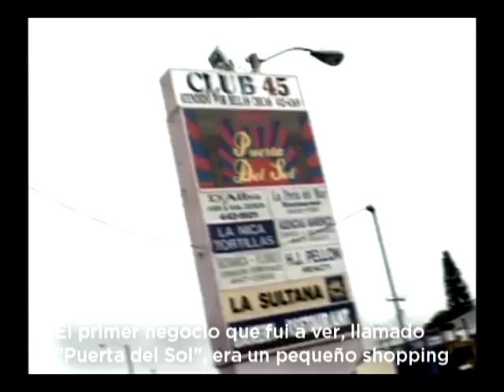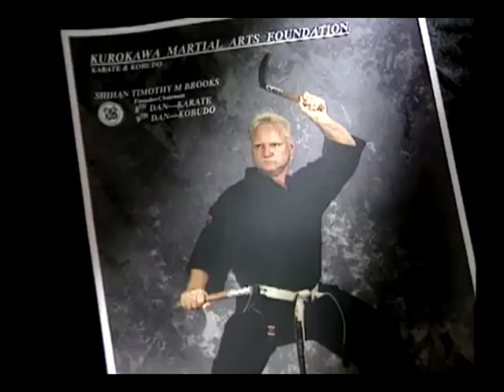Jorge Valdés: Cerebro narco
El genio financiero del Cartel de Medellín.